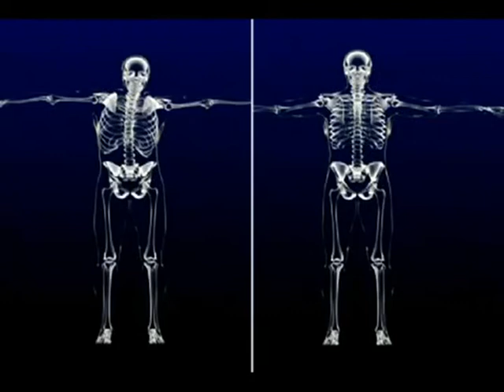back stretcher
The benefit of long-term using back stretcher?
how to work on lumbar traction device?